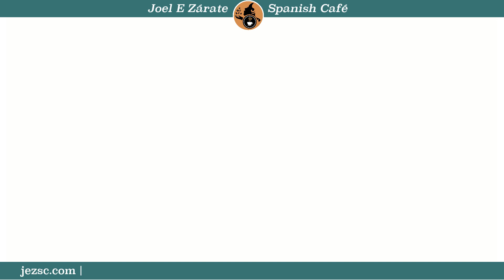Ep 13: El guacamole en México (Intermediate Spanish)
Show Me the World in Spanish
In this podcast, you can listen to native speakers from different Spanish speaking countries who describe their cities, foods, life and other interesting topics from the Spanish speaking world so that you can improve your Spanish and your knowledge of the Spanish language.